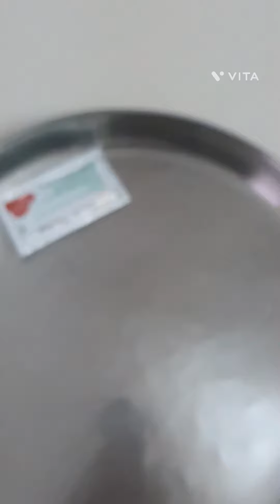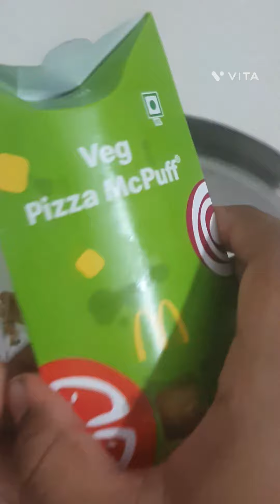i ordered some food from Mc.donalds